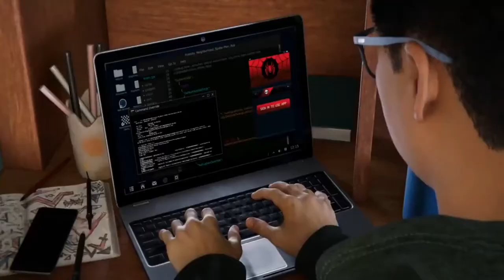Marvel's Spider Man Miles Morales 8 No Copyright Gameplay No commentary NCG